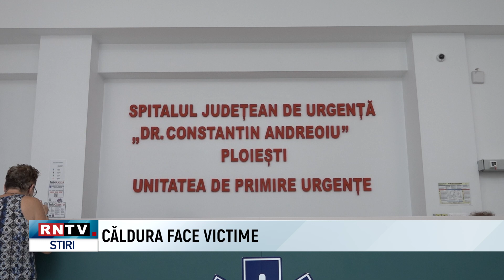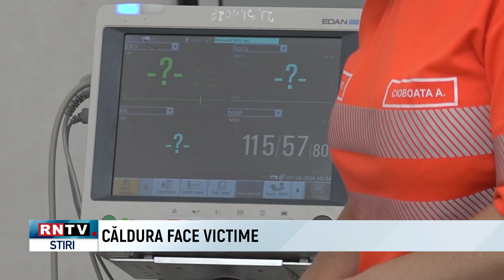CĂLDURA FACE VICTIME